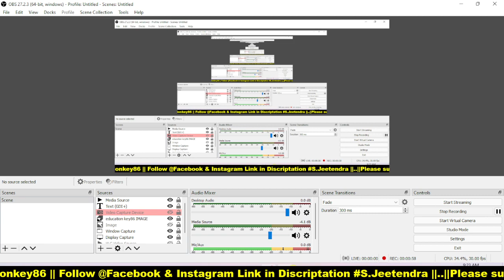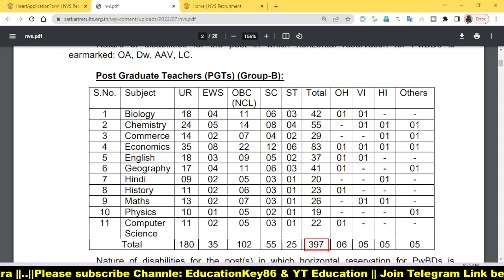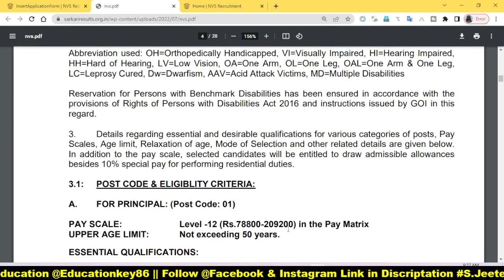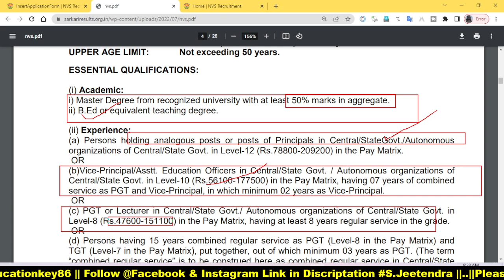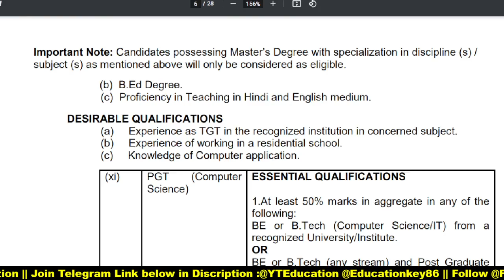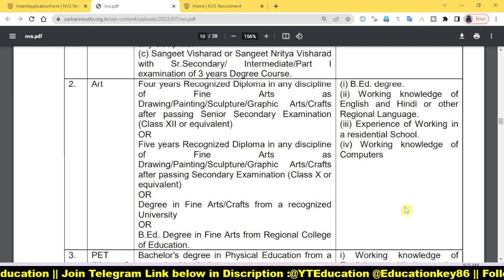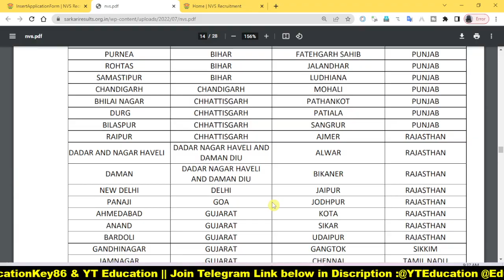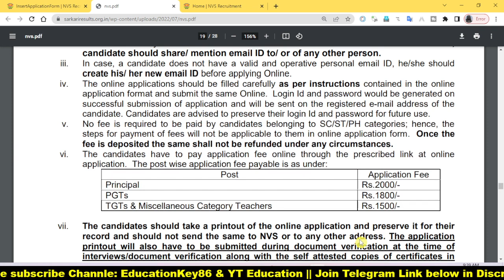NVS recruitment 2022 | Navoday Vidhalaya Samiti Vacancy | लाइब्रेरियन, PGT,TGT,ऑनलाइन फॉर्म 2022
Tittle: NVS recruitment 2022 | Navoday Vidhalaya Samiti Vacancy | लाइब्रेरियन, PGT,TGT,ऑनलाइन फॉर्म 2022

About Video :
Navodaya Vidyalaya Samiti NVS has released the detailed notification for the Principal, Trained Graduate Teacher TGT, Post Graduate Teacher PGT and Misc Teacher Art, Music, Physical Education, Librarain Direct Teaching Post recruitment 2022. Any candidate who is interested in this recruitment, fulfills the eligibility, they can apply online from 02 July 2022 to 22 July 2022. For eligibility, age limit, selection procedure, pay scale, syllabus and all other information in this NVS Latest Teaching recruitment, read the notification and then apply online.

Dates
Application Begin : 02/07/2022
Last Date for Apply Online : 22/07/2022
Pay Exam Fee Last Date : 22/07/2022
Exam Date : Notified Soon
Admit Card Available : Before Exam
Application Fee
Principal : 2000/-
PGT : 1800/-
TGT : 1500/-
SC / ST / PH : 0/-
Pay the Exam Fee Through Debit Card / Credit Card / Net Banking Only.

1. My Second Youtube Channel : YT Education
6.  Quiz Group YT Education

2.
4. Bihar Jobs Update 2020-23
5. Latest Job Update upcoming 2022-23